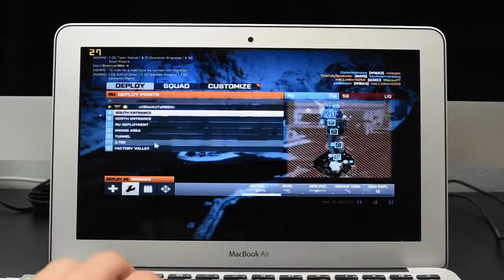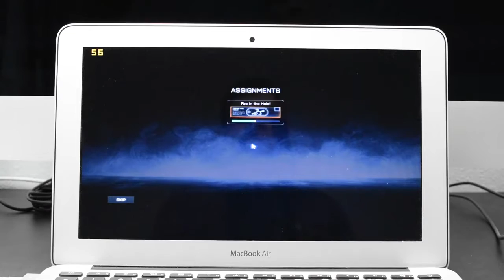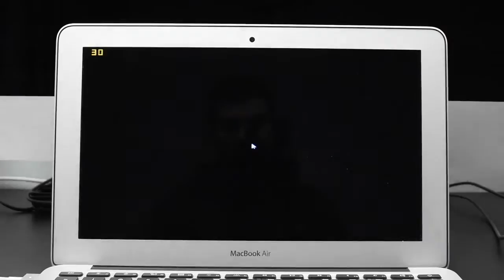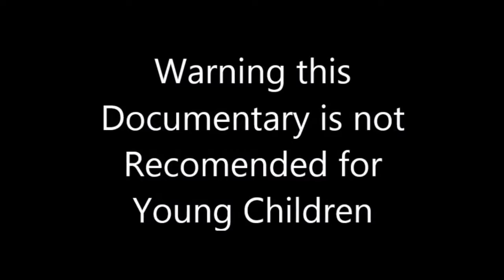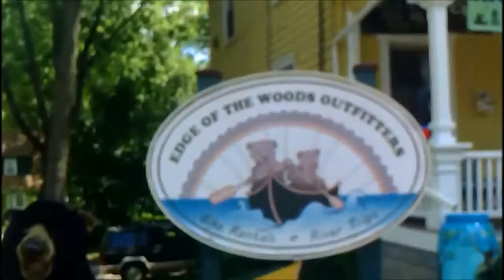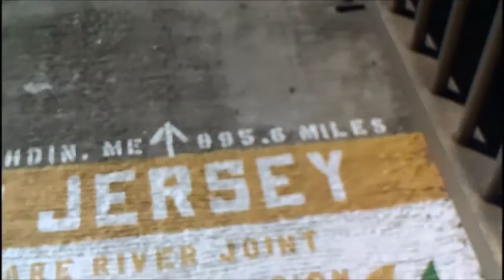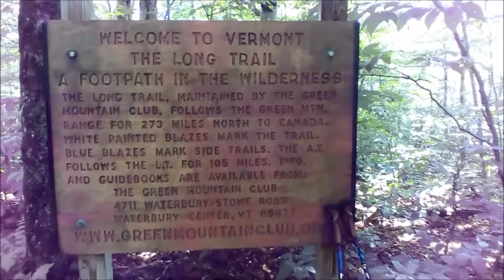2015 MacBook Air Battlefield 3 Comprehensive Gaming Check Component 1 & Through Hikers 11